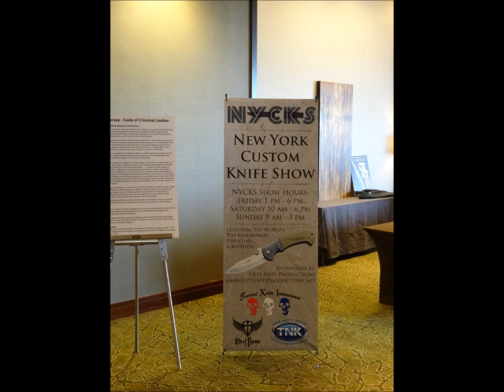New York Custom Knife Show 2013!